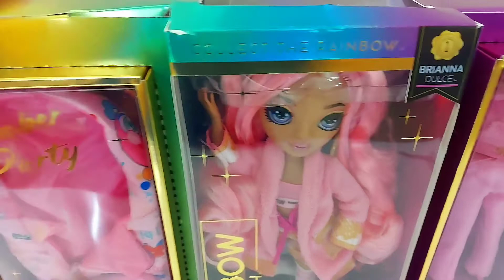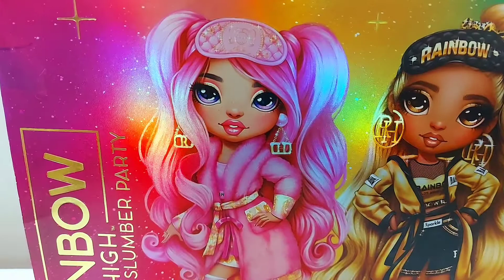Rainbow High Brianna Dulce Slumber Party (@RainbowHigh )